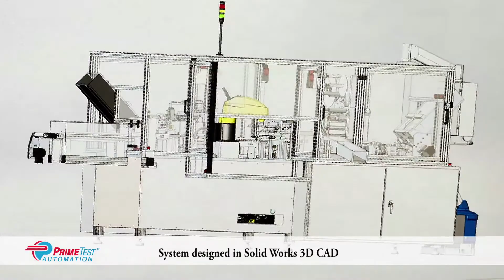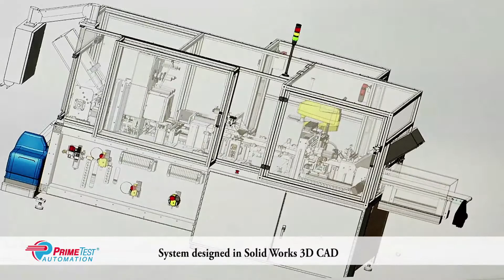Automated Medical Device Inspection and Packing System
This system utilizes a combination of custom mechanically engineered feeding systems, servo actuators, Fanuc robotics, and the latest in vision technology tools. PrimeTest Automation provided many assembly line improvements, added an automated carton erecting process, and strengthened their existing system.